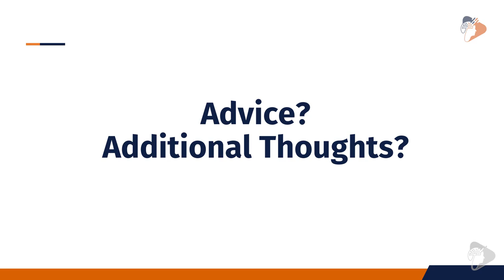SharePoint Framework - In Vincent Biret's Own Words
Vincent Biret
MVP, Office Servers and Services
Office 365 and Azure developer @ 2toLead

Hear what Vincent Biret thinks about the SharePoint Framework in their own words, answering questions such as:

- How much time have you spent with the SharePoint Framework?
- What is your impression of SharePoint Framework today?
- What is your impression of the SharePoint Framework roadmap?
- What is your favorite part of the SharePoint Framework?
- What is the one thing you would add to the SharePoint Framework?
- What is the one thing you would change to SharePoint Framework?
- What is the biggest challenge with SharePoint Framework?
- Predict the future - Where do you see the SharePoint Framework Going?